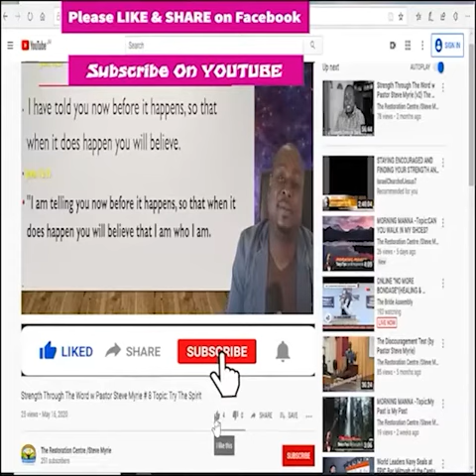Morning Manna Season 2 - Episode # 195 Topic: Deep-Water Faith!